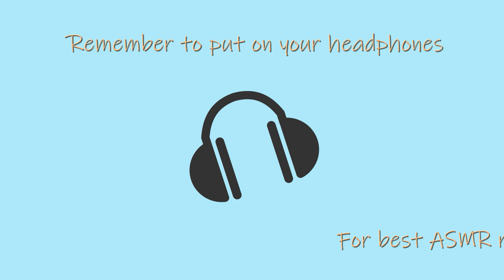0087 [ASMR] Tapping porcelain coasters - No Talking - 4K